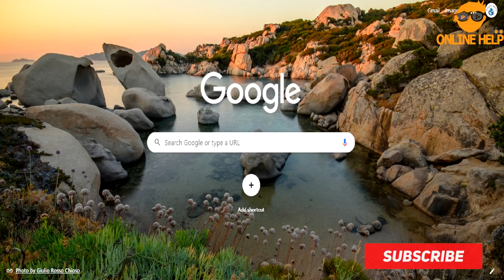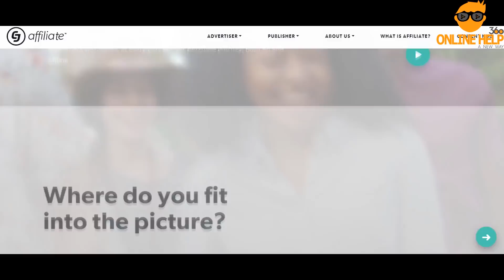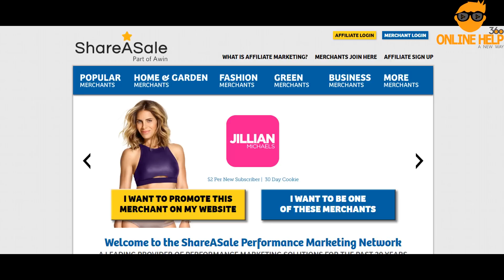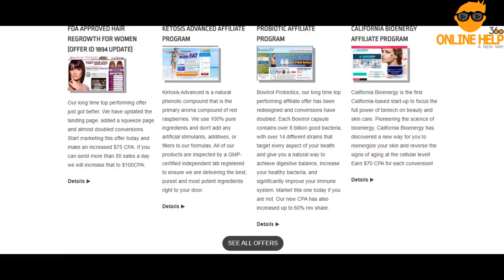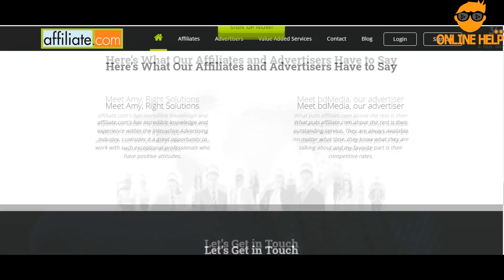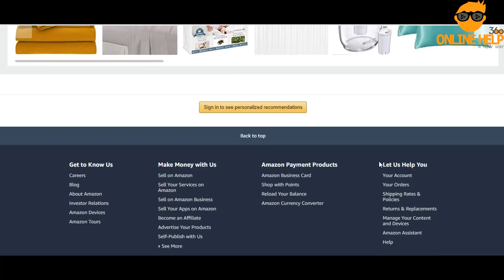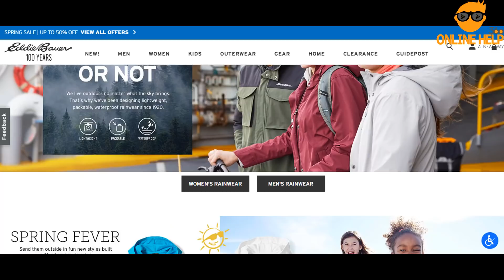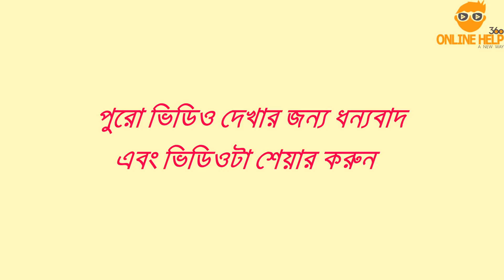অ্যাফিলিয়েট মার্কেটিং করে মাসে ৫০০ ডলার ইনকাম করুন | Best Earning Way For You | 2020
ক্লিকব্যাংক এর বিকল্প ১০ টা সাইট নিয়ে এই ভিডিওতে আলোচনা করা হয়েছে । আপনি এসব সাইটে যুক্ত হয়ে শুরু করতে পারেন আপনার এফিলিয়েট ক্যারিয়ার । সাইটগুলো খুবই ভালো এবং বাংলাদেশে এই সাইটগুলোর বেশ কদর রয়েছে ।
আপনি হয়ত ৫০০ ডলার দেখে ভাবতে পারেন, জয়েন করেই সম্ভব কিনা । উত্তর, না । এখানে কেবল এটা বলা হয় যে, এই মার্কেটে যুক্ত হয়ে গড়ে কত টাকা আয় করা সম্ভব সেটাই এখানে বলা হয় যেন আপনি মার্কেটে আয়ের ধারনা পেতে পারেন । তবে আপনার স্কিল থাকলে মাসে ১০০০ ডলারও কোন ব্যাপারই না । সেজন্য আপনার দরকার একটা ওয়েবসাইট । আপনি যদি এফিলিয়েট মার্কেটিং শুরু করতে চান তাহলে ক্যারিয়ার হিসাবে শুরু করুন । উন্নতি করতে পারবেন । কয়েকদিনের জন্য আসার দরকার নেই । বিস্তারিত দেখুন ভিডিওতে । ধন্যবাদ ।